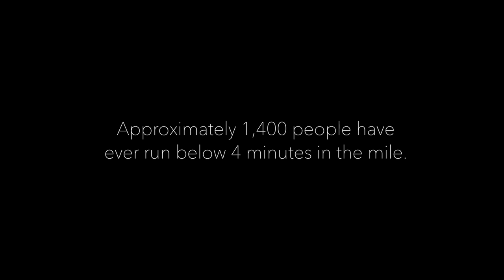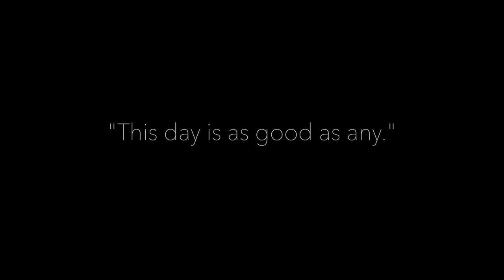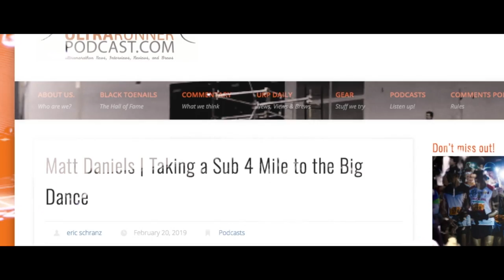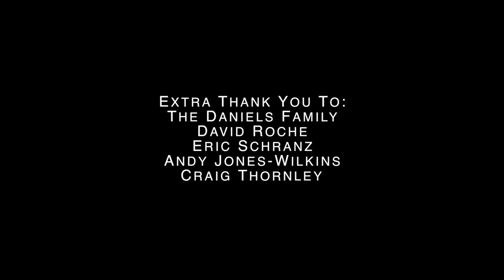Sub-4 to States - Matt Daniels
This video is about Sub-4 to States

My Links!